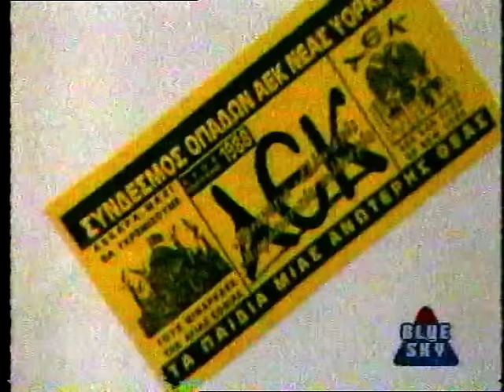Μελισσανίδης - Χατζηχρήστος μαζί, ΚΙΤΡΙΝΟΜΑΥΡΟ ΜΟΝΟΠΑΤΙ